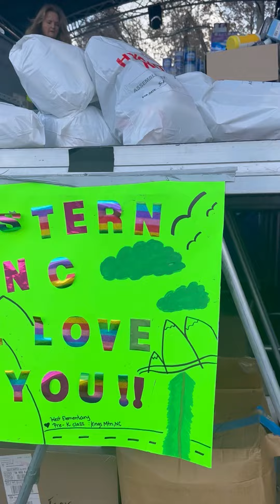Today I had the opportunity to visit Cabins 4 Christ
Today I had the opportunity to visit Cabins 4 Christ. The work that they are doing for WNC is incredible. I’ll have more information on their operation soon.

BIG news coming tomorrow ✊🏽🇺🇸